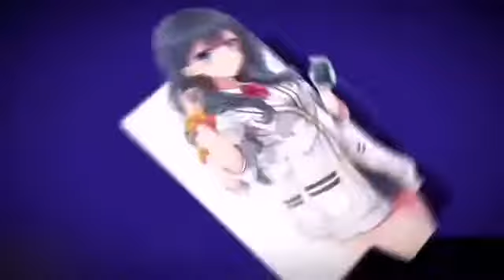Every Trash Waifu in One Minute (Not Clickbait)